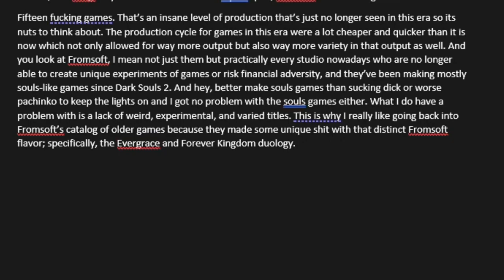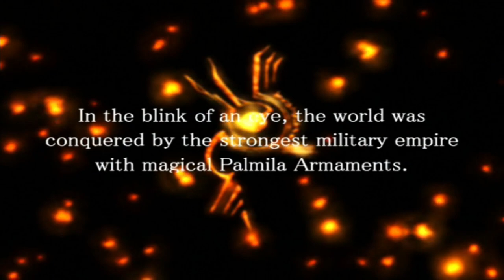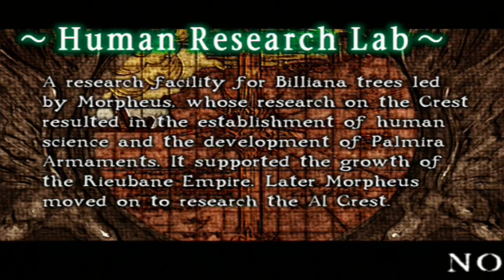WHAT about Evergrace and Forever Kingdom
We Have A Talk about Evergrace and Forever Kingdom, a duology of games from Fromsoft from the early PS2.

If you like what I do and would like to support me, you can

Songs used from the Evergrace OST:
Nostalgic
EG Expression II Will
On the Sunlit Hill
Buying Goods at Palmira
Sounds of the Cavern
Castle of Regression
The Edge of the World
AI Crest
Red Breeze
Piercing the Heavens
What was Seen in the Circle
Grace ~Bonus Track~
youtu.be/UgJbPYDVgwM

Songs used from the Forever Kingdom OST:
Title
Forgotten Valley, Sanctuary
Canyon of Defile, Land of the Dead, Endless Waterfall
Ruins of Frost & Fire, Garden of Harmony, Misty Cavern
Darsul
Camp
The Twin Goddesses
youtu.be/hJqzbCixew4

Silent Hill - Until Death
youtu.be/OexK8zmU14g